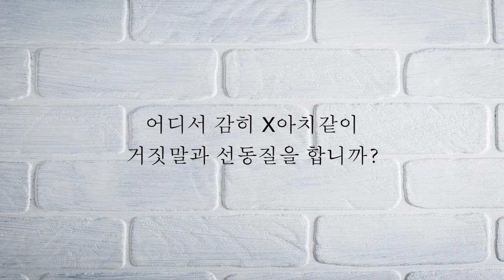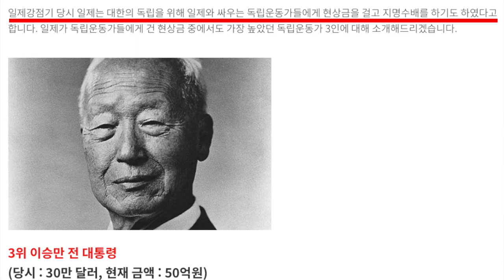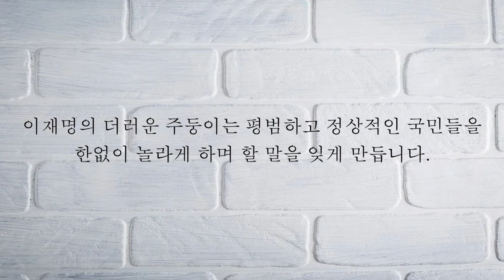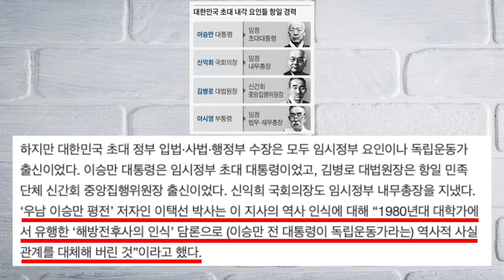이재명이 절대로 대통령 되면 안 되는 이유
청년스피릿 계좌번호: 신한은행 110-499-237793 고X형